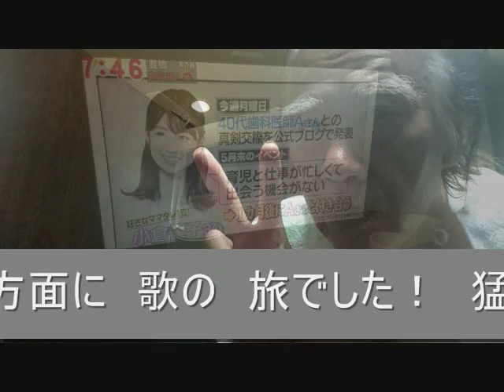猛暑の中、名古屋に行ってきた！ 道すがらコラボ 面子太郎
名古屋の少し南の堀田で一泊した。歌は静岡県三島市にて・・
♪雨に濡れて二人　♪二人でお酒を